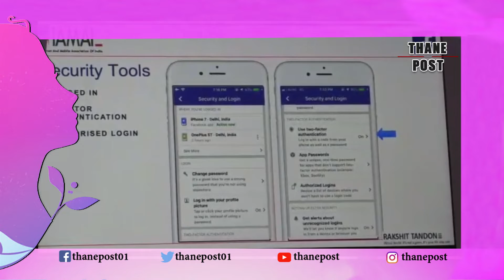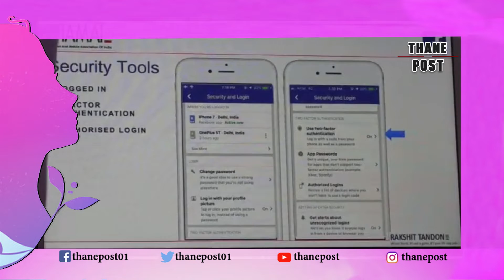Cyber awareness programme in Kalyan । Thane Post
Cyber awareness programme in Kalyan

महिलांची सायबर जनजागृती

ठाणे पोलिसांनी महिला दिनाचे निमित्त साधून महिलांसाठी सायबर सुरक्षा जनजागृती उपक्रमाचे आयोजन केले होते. इंडियन असोसिएशन ऑफ मोबाईल आणि फेसबुक यांच्या सहकार्याने सायबर सुरक्षा कार्यशाळेचे आयोजन करण्यात आले होते. कल्याणच्या वाधवा हॉलमध्ये झालेल्या या कार्यशाळेत 600 महिला सहभागी झाल्या. कार्यशाळेत ऑनलाईन आर्थिक व्यवहार, क्रेडिट आणि डेबिट कार्ड, एटीएमचे व्यवहार यात घ्यायच्या खबरदारीविषयी मार्गदर्शन करण्यात आले. ठाणे पोलीस आयुक्त विवेक फणसाळकर यांच्यासह अनेक वरिष्ठ पोलीस अधिकारी कार्यशाळेला उपस्थित होते.